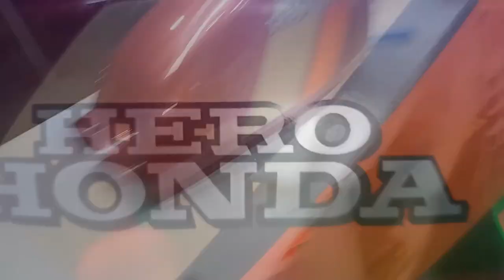Hero Honda CD 100 ❤️ BIKE Modification - Hero Honda Bike Modification | Full Bike Modify💖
Hero Honda CD 100 Full Restoration | CD 100 Sticker Pasting | Hero Honda CD 100 Modified
About This Video
Hero Honda CD 100 Full Restoration
CD 100 Sticker Pasting
My Shop Location Address
Gajendra Art Point
Petarwar (Bokaro), Jharkhand

All types of Modification Work, Visor, Stickers etc.

cd 100 modified bike, cd 100 modified malayalam, cd 100 modified silencer, bike modification, hero honda, hero honda cd 100 ss modified.
bike modified splendor, bike modified bangladesh, bike modified video
theindianworkshop,hero honda cd 100 ss modified to cafe racer in lockdown 2020,custom bike build kolaghat,kolaghat modification,modification in kolaghat,bike modification in kolaghat,bajaj boxer modified into cafe racer

Fully restored
 1♦- Splendor custom fuel tank
 2♦- Pure Goat leather seats With leather hand grips
3♦- Sancen phonk horn
5♦- Genuine Honda Front suspension
6♦- 13 LED 2 DRL headlight 55W
7♦- Honda Hunk disc brake setup
8♦- 90-90-18 tyres both front and rear
9♦-.Hero Honda CD100 original lockset with new location
10♦- Custom paint 2 tone. White and black with graphic
11♦- Custom after market speedometer
12♦- Custom after market indicator strips 13♦- Custom after market tail light strip
14♦- Gabriel Suspension rear

RELATED TAGS & QUERIES
Splendor bike visor headlight modified
hf deluxe bike visor modify
splendor modified
yamaha rx 100 modified
pulsar bike modified
discover bike modified
hero bike modified
pitbull stickers
mom love dad
mom is waiting @ home
ns 200 modified
yamah r15 modify
all bike visor modify
bike visor change
bike visor sticker
new bike dialogs
bike visor scratches remove
Honda shine modified sticker
Honda shine SP modified sticker
splendor modified
pulsar bike modified
discover bike modified
rx 100 modified
r15 modified
hero xtreme 160r modification, hero splendor modification, hero glamour modification, splendor modified, splendor, hero splendor
bike modification near me
Hero Honda
Hero Honda modified
Hero Honda 2.0 modified
hero splendor modified,
 splendor modified,
splendor, bike modified,
upcoming bikes 2020, AUTO EXPO,
auto expo 2020, auto expo 2019,
how to modified splendor bike,
how to, cafe racer,
modified splendor+,
splendor new model, exhaust,
Hero Honda silencer modified
Hero Honda silencer vinyl wrapping
Vinyl wrapping for bike
all bike modified